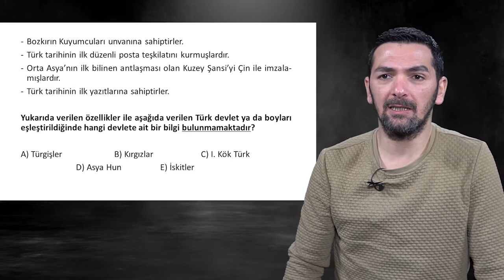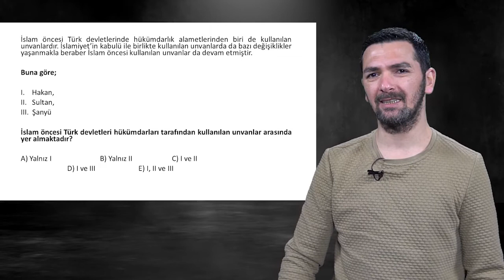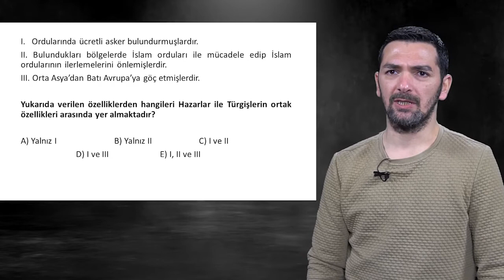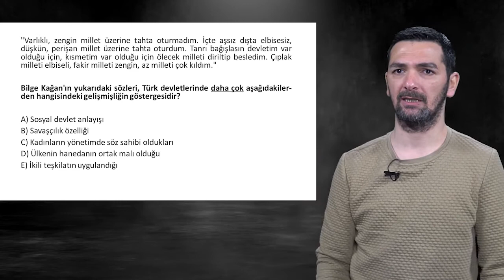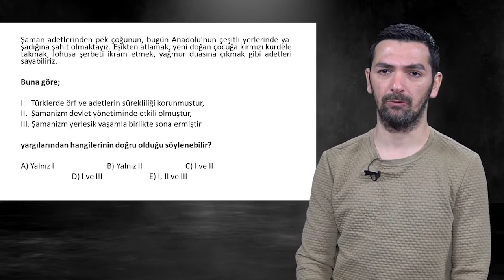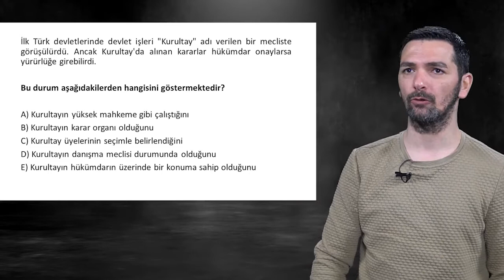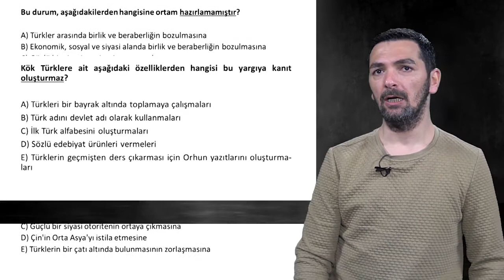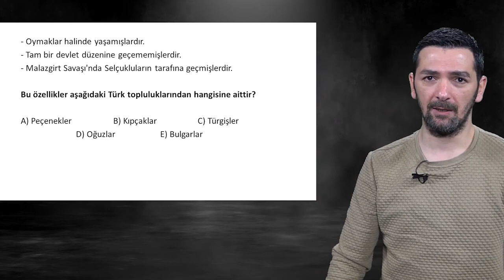Tarih Konu Anlatımlı Soru Çözümü Vural Doğan 1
İNEGÖL YARGI AKADEMİ